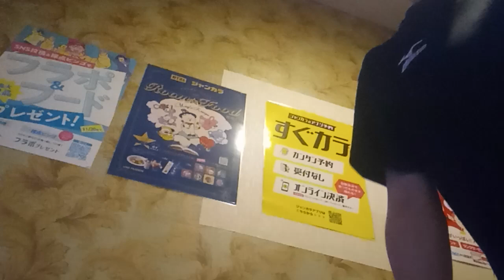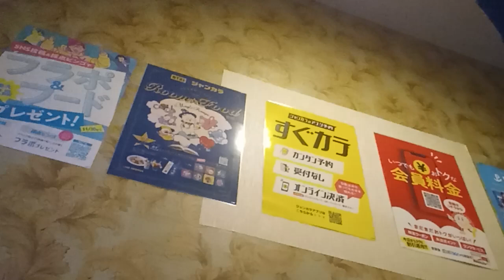YaYa あの時代を忘れない (サザンオールスターズ) を唄っています